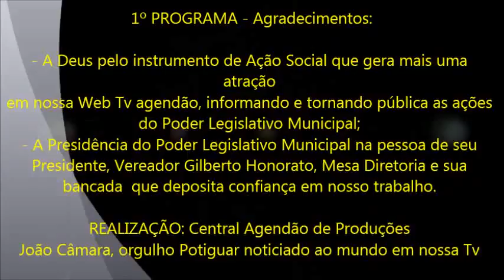Momento Parlamentar 1ª Ed 170713 Sessão de 150713)